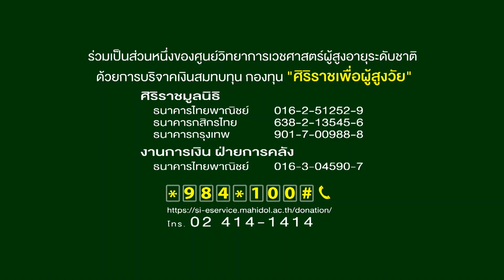The eyes | SEASON 2 EP. 93 | 13 ธ.ค. 62 | HD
The eyes มองตาก็รู้ใคร